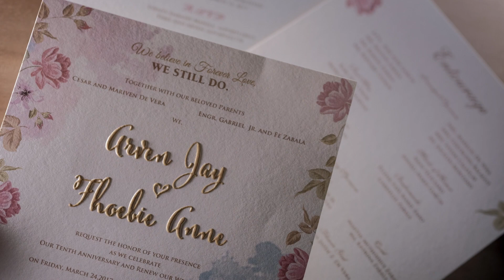arven & fhoebie wedding photos by lito sy